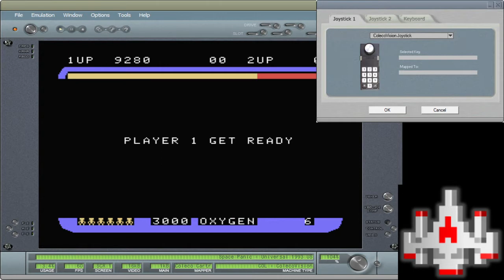CV EMU 18830 Space Panic